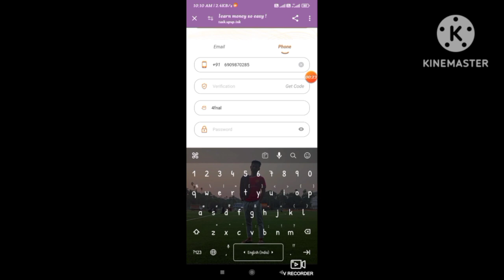upup india earning app me Mobile se || new earning App || goget Earning app